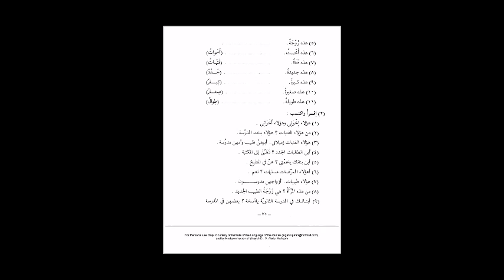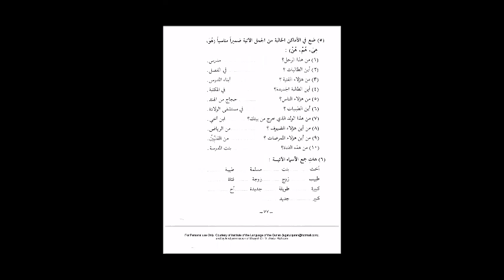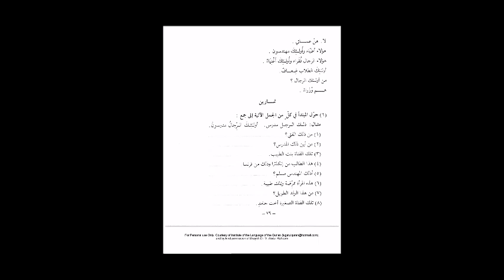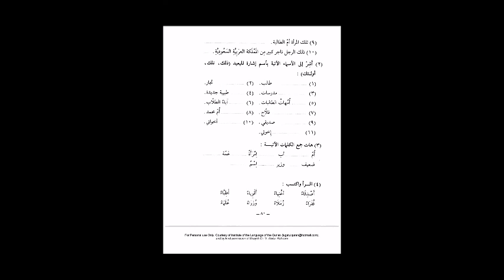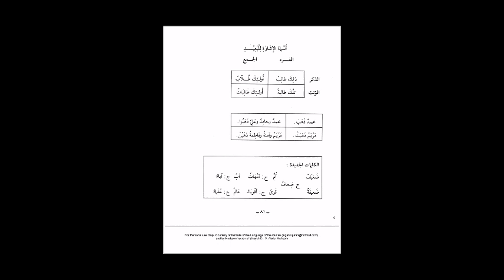Medina Buch ┇ Arabisch lernen A1 Dourous Arabiyya Lektion 13 Teil 3┇Bilkalem